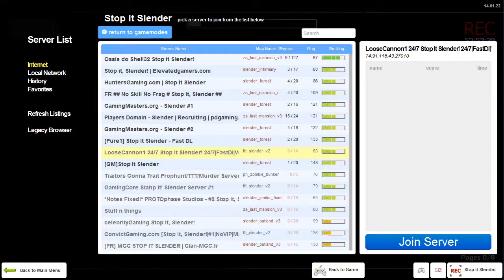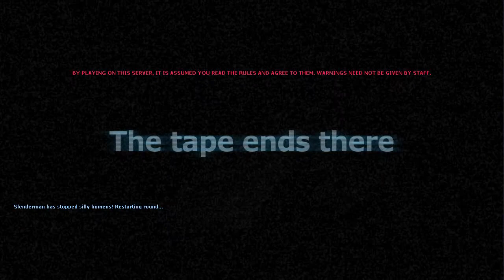HEY BABY | Stop it, Slender | #1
We introduce another one of Garry's Mod's awesome addons, 'Stop it, Slender'! This is the part where I regret saying games don't scare me.